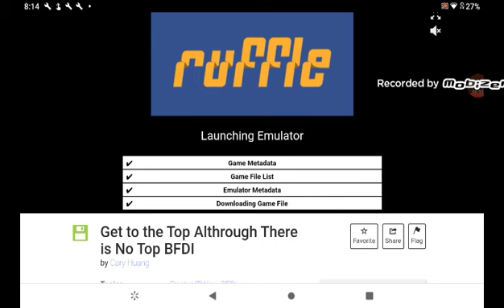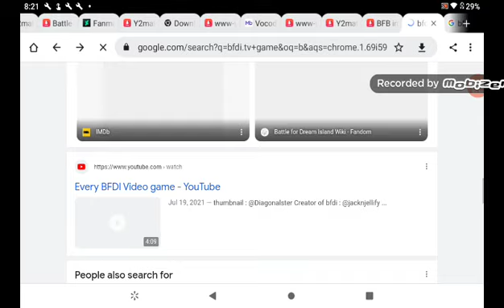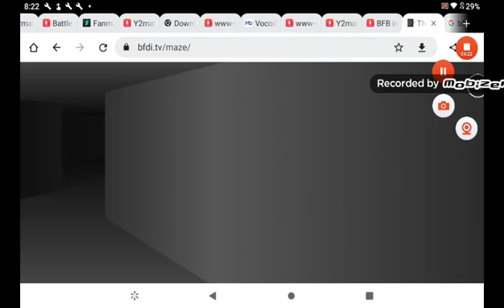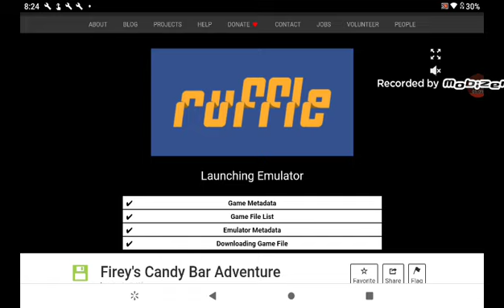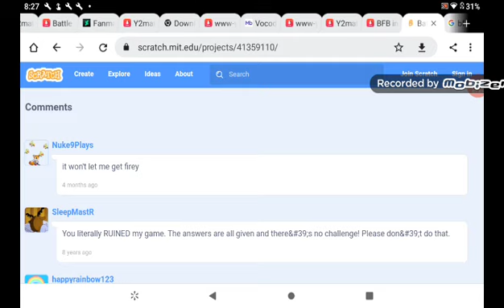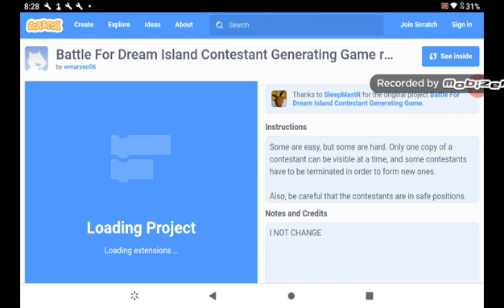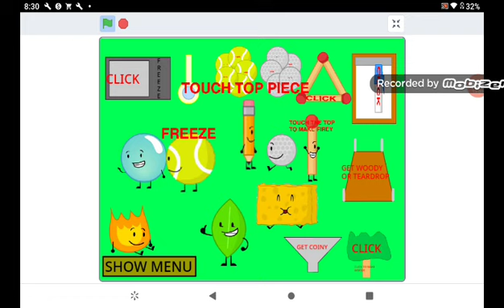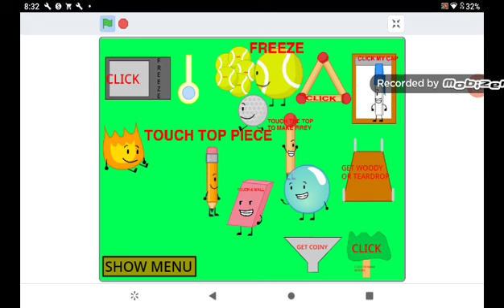pie goes BFDI gameplay pie world part 8 logo Verizon